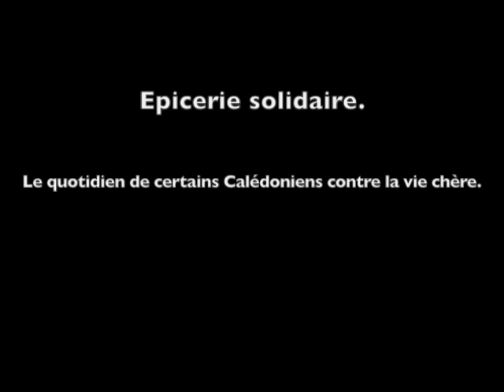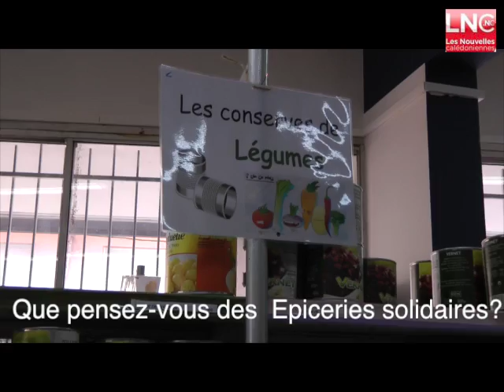Vie chère : zoom sur l'épicerie solidaire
En Nouvelle-Calédonie, l'épicerie solidaire est une structure qui aide les calédoniens à lutter contre la vie chère. Nous avons recueilli quelques témoignages. Une vidéo de Matthieu Bigouroux pour LNC.NC.